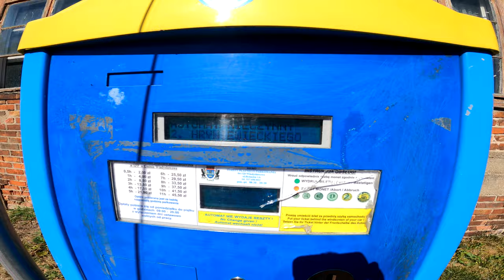WŁADYSŁAWOWO ➤ 2 patenty na portowe OKONIE lato 2022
Jedziesz do Władysławowa lub innego miasta portowego? KONIECZNIE weź ze sobą wędkę na okonie - zabawa GWARANTOWANA !
Często jestem w porcie i zauważyłem, że wczasowicze używają dziwnych przynęt by dorwać okonia. Postanowiłem zrobić taki mini film poradnikowy na którym konkretnie pokazuję jak najskuteczniej dobrać się do morskich okoni (tych portowych). Piszcie w komentarzach jakie przynęty Wam się najlepiej sprawdzają...

KAJAK

SURFCASTING

SPINNING